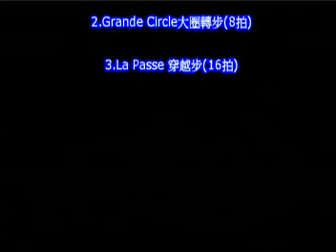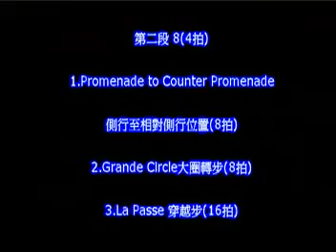許民財 張碧蓮 鬥牛舞教學第一輯 - 4